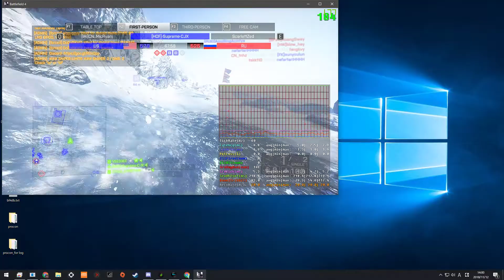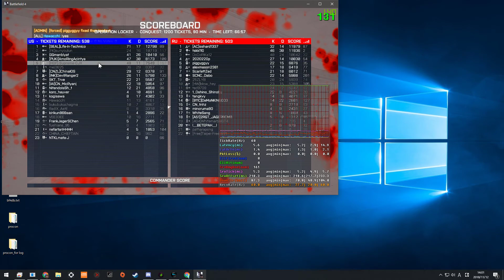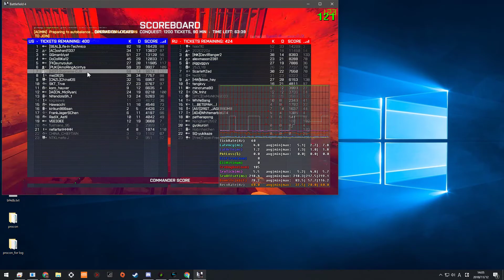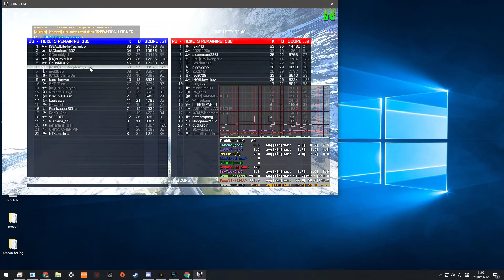A scene to AutoAim to invisible enemies
1:08~
6:07~
7:00~
7:21~